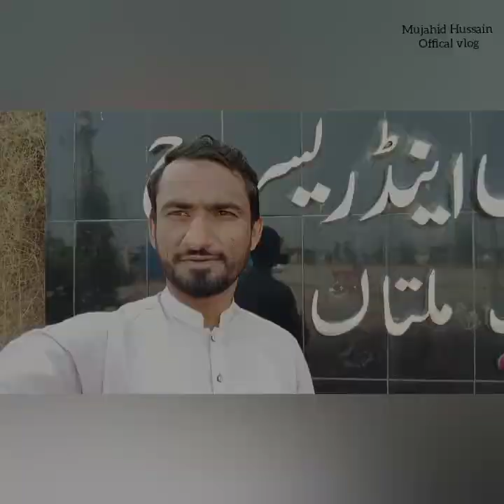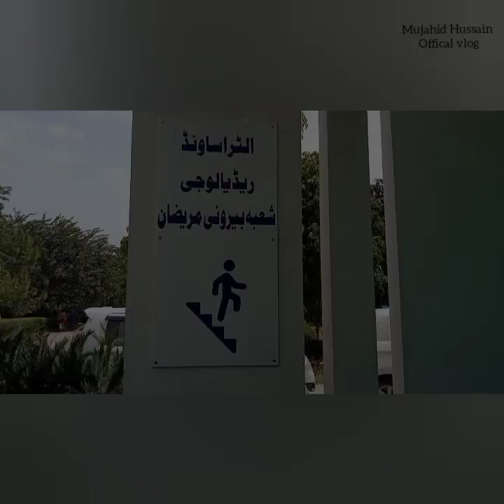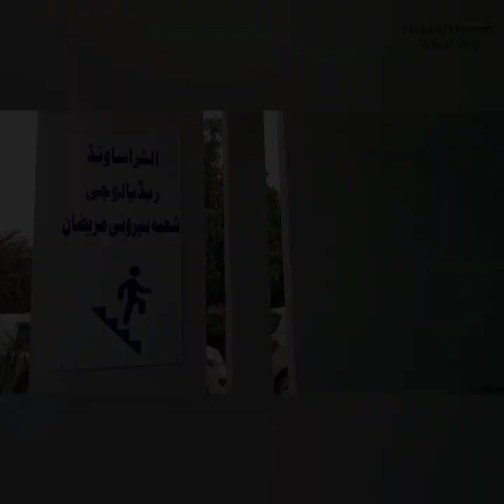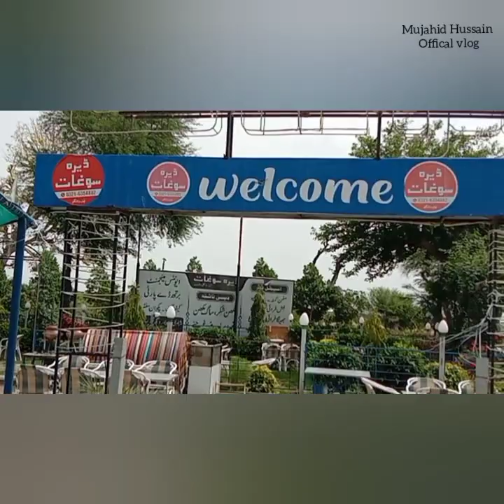A Visit to Ibn-e-Sina Hospital multan|Ibn e seena hospital visit vlog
join us on a virtual tour of Ibn-e-Sina Hospital, a cornerstone of healthcare in Multan. Nestled in the heart of the city, Ibn-e-Sina Hospital stands as a testament to compassionate care and medical innovation.

In this video, we take you through the sprawling corridors, showcasing the state-of-the-art facilities and advanced medical equipment that define Ibn-e-Sina. From the well-equipped examination rooms to the specialized departments, you'll witness firsthand the commitment to excellence that permeates every aspect of this institution.

Meet the dedicated team of doctors, nurses, and support staff who tirelessly work to ensure the well-being of every patient. Their expertise, combined with a genuine concern for the community's health, forms the backbone of Ibn-e-Sina's reputation.

Experience the warm and welcoming atmosphere that sets Ibn-e-Sina apart. Patients and their families find solace in the tranquil surroundings, knowing that they are in capable hands.

Ibn-e-Sina Hospital offers a comprehensive range of services, from general medicine to specialized treatments in fields such as [mention specific departments or specialties]. The emphasis on holistic care is evident, with a focus on not only treating ailments but also addressing the emotional and psychological needs of patients.

Through medical education, research initiatives, and community outreach programs, Ibn-e-Sina Hospital plays an integral role in advancing healthcare in Multan and beyond.

Join us in this journey to discover a healthcare facility that truly cares. Your health and well-being are our top priorities, and we are proud to be a part of your path to a healthier life.

Thank you for choosing Ibn-e-Sina Hospital. Together, we're building a healthier community.